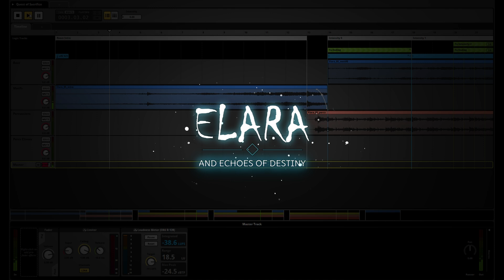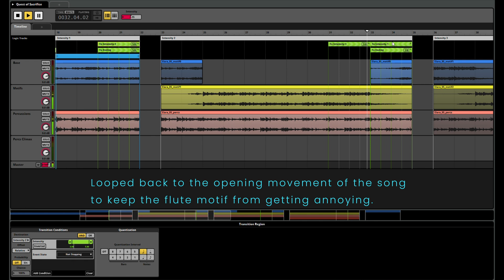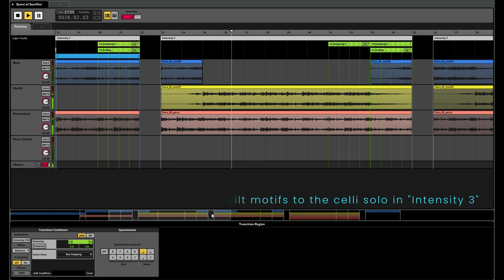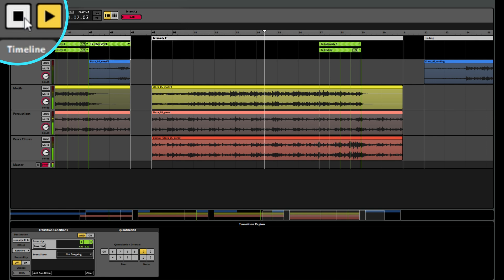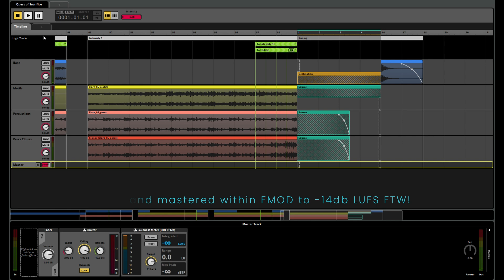FMOD Adaptive Music - Elara and Echoes of Destiny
This is an example of adaptive music done in FMOD based on Track 5: "Quest of Sacrifice" of my album Elara and Echoes of Destiny (2024).

As you can see, 'Intensity' parameter determines the level of enemies the heroine faces in this stage. At the same time, the parameter moves the track development forward. There are smooth transitions through the built motifs to the wanted motif given by 'Intensity' parameter. Some of them are looped back to the opening movement of the song to keep the current motif from getting annoying. Auto-stop feature (on death or win) at any point in the song is also implemented.
Mixed and mastered within FMOD to -14db LUFS.